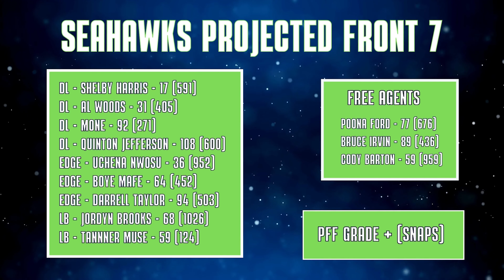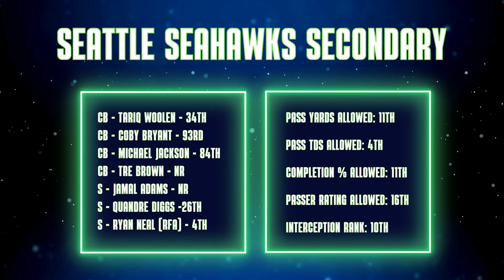Why the Seattle Seahawks will SOAR in 2023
Why the Seattle Seahawks will breakout as a contender in 2023
The Seattle Seahawks are the breakout team of the 2023 nfl offseason

The seattle seahawks turned the russell wilson trade into a franchise changing draft and that draft has set them up for promising future. The Seattle Seahawks must take advantage of the 2023 offseason with 2 first round picks in the top 20 overall and 4 in the top 55 the seahawks are loaded with ammunition to make a big splash and set themselves up for a huge 2023 season!